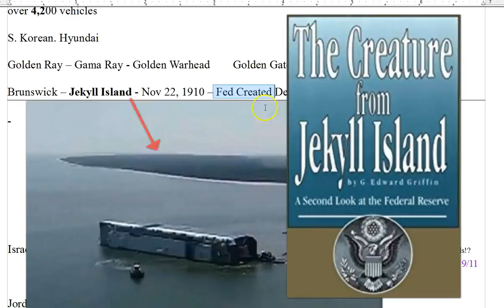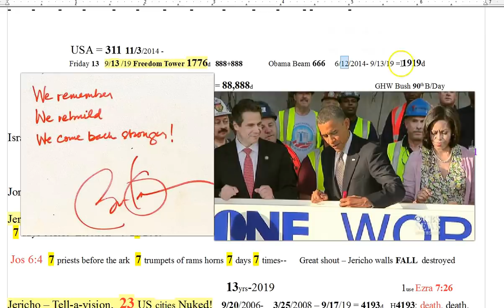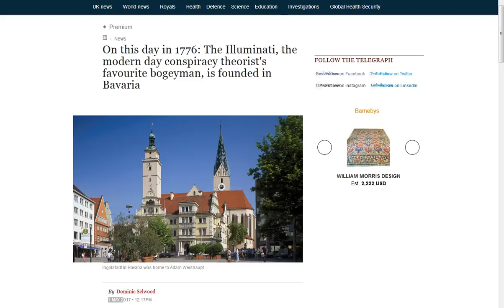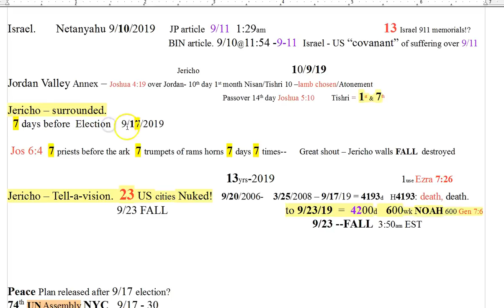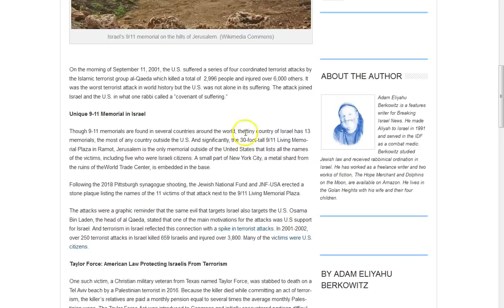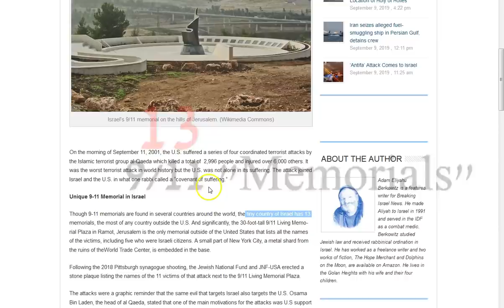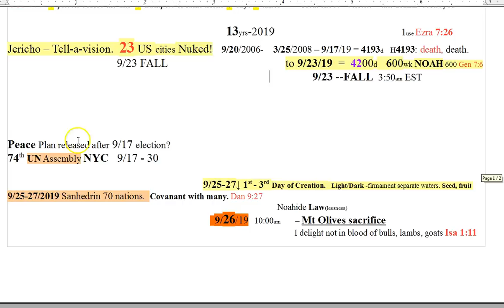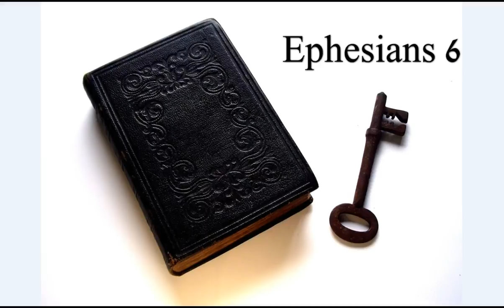Friday. 9/ 13 /19. I!!uminati 88,888- Freedom Tower 1776. Jekyll Island. Jericho!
Jericho surrounded! Wow. Jekyll Island, I!!uminati 88,888 1776! USA 311. 13 The dark powers and principalities are likely having a celebration today IDK.. Freedom is Truth, it isn't scary when you know what it is. in Jesus! I pray you know Him. May His Truth, peace, and grace be with you all, always!

Amen.